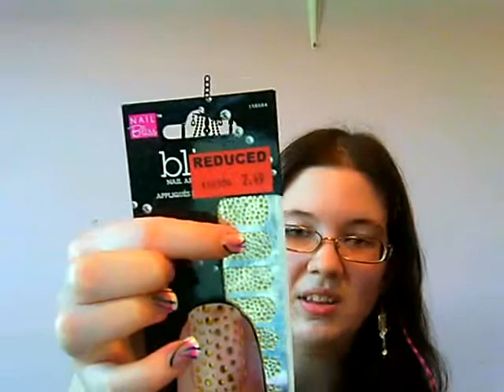Black Friday Haul!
Ebates link to sign up